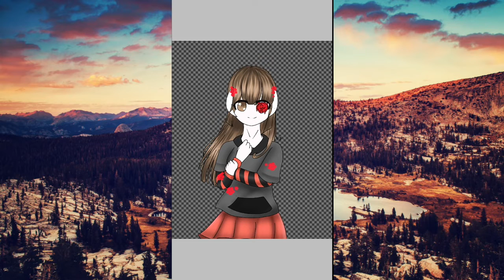Fanart para moon gacha :•flora•: (moon ler desc)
Oi moon! Então vc é uma das minhas inspirações  de gacha  e vc  me ajudou, me notou e eu cai da rede de alegria :'3 vc me ajudou a chegar aos 300 inscritos! Caso vc não se lembre eu fiz o meme fashion week eu usei até seu background

Ai uma coisa entre eu e vc eu tambem sou bissexual! E adoro seus videos, edits e memes adoro seu canal ficaria feliz se me notasse denovo bay e susseso pra vc q vc tenha bastante inscritos!

(Obs: fiz a oc de cabelo solto pq achei legal :'3)

Tenho 11 aninhos